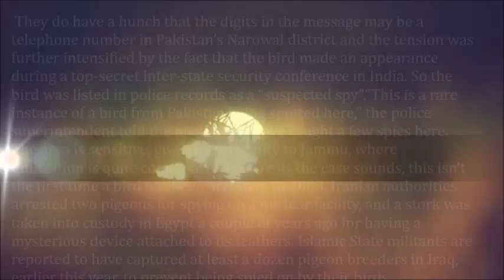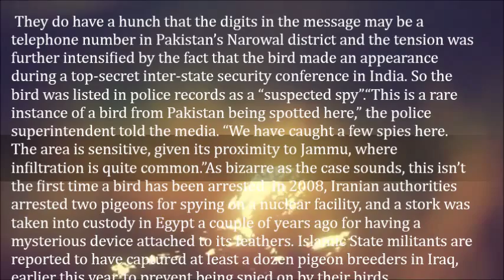Alleged Pakistani Spy Pigeon Arrested in India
In a puzzling turn of events, Indian authorities have arrested a pigeon on the suspicion of spying for the Pakistani government.

The dubious bird is believed to have landed on the terrace of a barber’s home in the village of Manwal, four kilometers away from the India-Pakistan border. The barber’s 14-year-old son noticed an Urdu message printed on its feathers that read: ‘Tehsil Shakargarh, district Narowal’, along with a series of numbers. The boy immediately turned the pigeon over to the police, asking them to investigate its appearance.